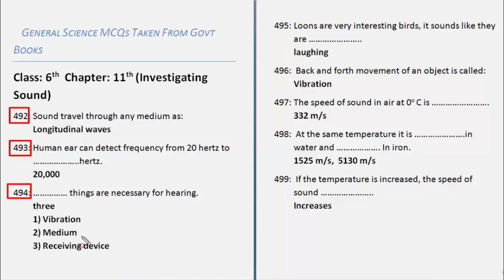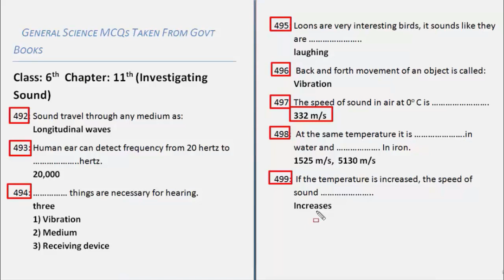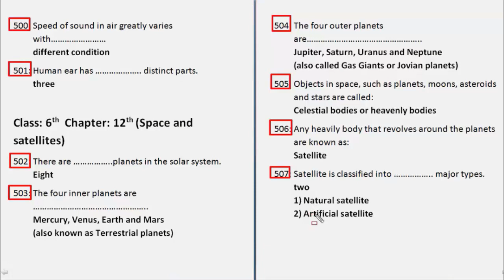General Science Mcqs Taken From Govt Books (Class 4th to 8th) Part 18 || PST Test Preparation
In this video we will disducss general science mcqs taken from govt books from 4th to 8th (Class 6th Ch# 11 & 12) Pst Test Preparation.
This is the last video of Class 6th. After this video we will start from class 7th Ch# 1.

If you have any problem regarding this then comment.